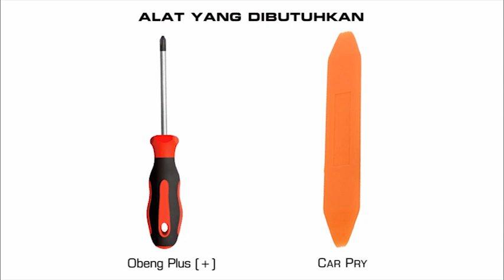Upgrade Lampu Otomatis Innova Reborn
Yuk lihat cara buka cover stir Innova Reborn.

Fungsi Auto Headlamps
- Lampu senja / lampu kota akan menyala otomatis kalau kondisi penerangan di luar mobil tidak cukup terang / menjelang senja.
- Lampu utama akan menyala otomatis jika kondisi penerangan di luar mobil sangat rendah / pada malam hari.

Ingin lampu mobil Jazz anda seperti Fortuner VRZ dan mobil eropa lainnya ? pasang modul PLUGNPLAY di mobil anda sekarang !!

PLUGNPLAY tidak memotong kabel bawaan mobil anda dan pemasangannya juga mudah dengan soket to soket.

Keunggulan Produk :
        1.       Quick and easy to install
        2.       Plug n play with OEM socket
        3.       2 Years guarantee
        4.       No vechicle damage
        5.       No need to cut the wire